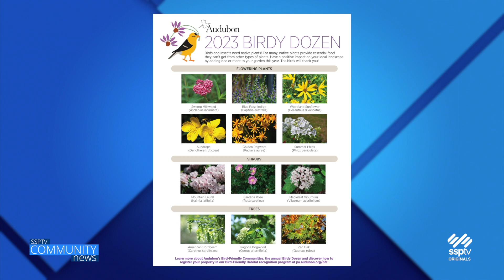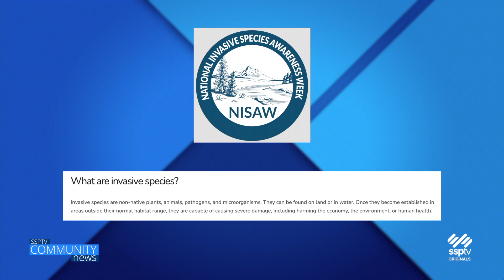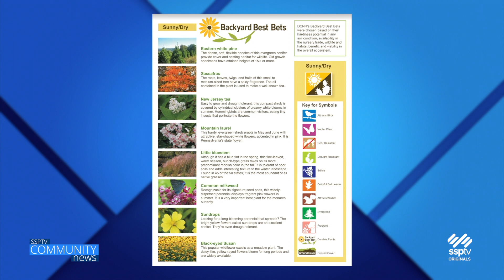SSPTV Community News - Planting & Clean up Tips